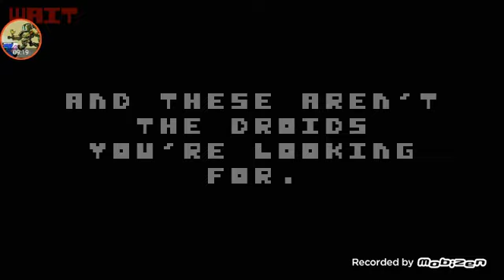Srry this is not a game (It is)